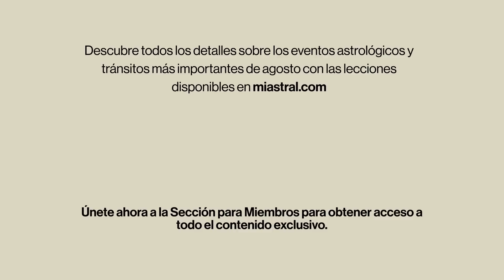Eventos más importantes de agosto 📅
¡Bienvenid@s a agosto! Un mes en el que se caerán un montón de velos para entrar a un nuevo mindset que nos lleve a expresar nuestro deseo en palabras, gracias a movidas venusinas y a la retrogradación de Mercurio. Los próximos 31 días, seguirán indicándonos ajustes en esta encarnación, para potencializar nuestras habilidades creativas, hacer una actualización de nuestra programación cultural y despertar talentos dormidos.

Además, el Venus Star Point, nos pondrá a analizar una situación que envuelve nuestro valor, nuestra manera de brillar y dinámicas en relaciones para tomar una decisión de cambio.

En este video conocerás los eventos más importantes del octavo mes del año y su enfoque energético. Toma nota y que te sea de gran ayuda.

Continúa tu camino de crecimiento personal con todas las herramientas disponibles en la Sección para Miembros.